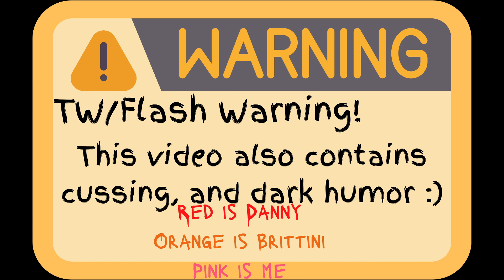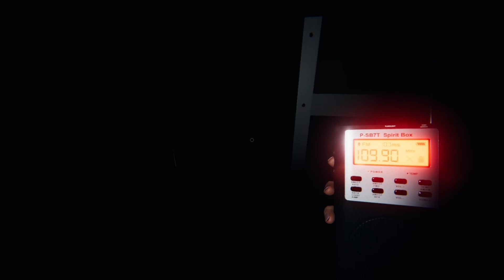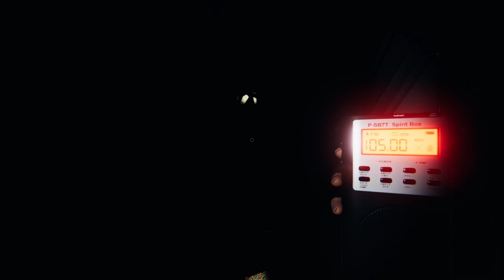Dear Diary, today we went spoopy hunting!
Hey friends!! ✨

Prepare to laugh and be spooked! Today’s video is of a Phasmophobia session with a couple of my friends, Brittini(CozyLayne) and Danny(Canada Crossing)